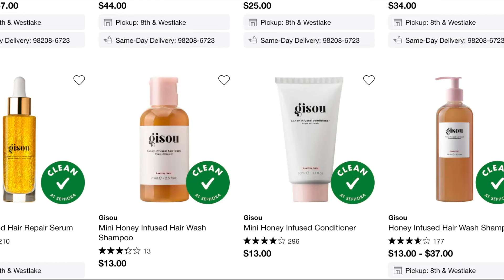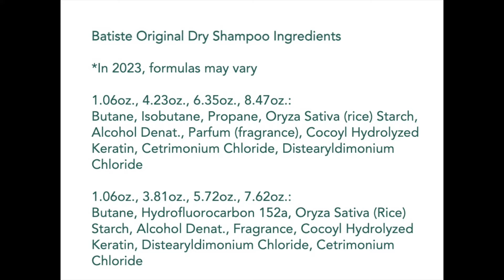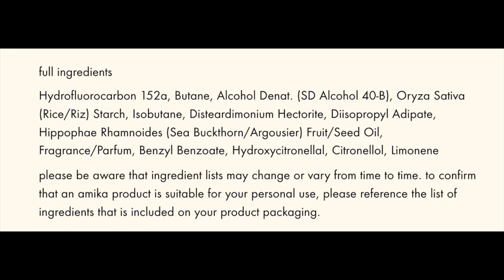New Beauty Launches You Don't Want To Miss!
Hello friends, in this video I'll share some of the latest in beauty news including the most popular haircare products, haircare brands and new beauty launches including makeup and skincare.  Ready to get caught up with all things beauty? Let's go!

Makeup Brushes!

Hair Brushes!

📔 CUSTOMIZE YOUR SKINCARE:
Enhance your skincare with the [90-Day Skincare Journey Workbook] tailored for different age groups.